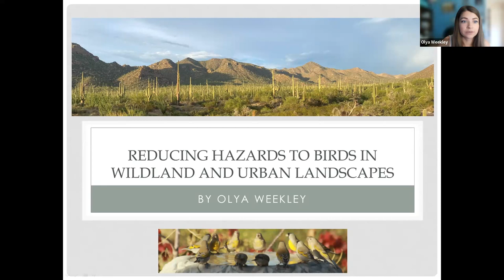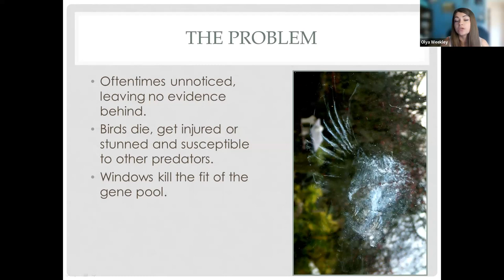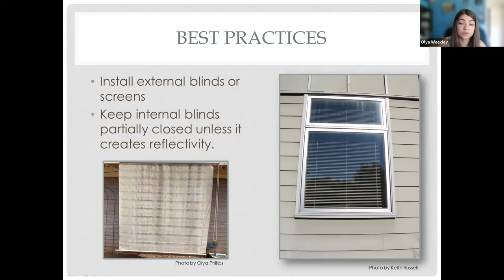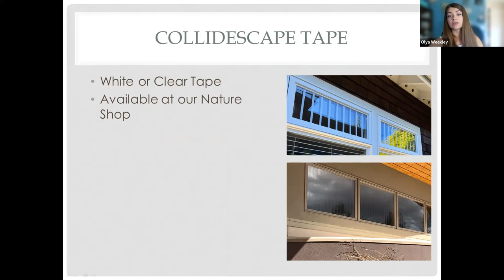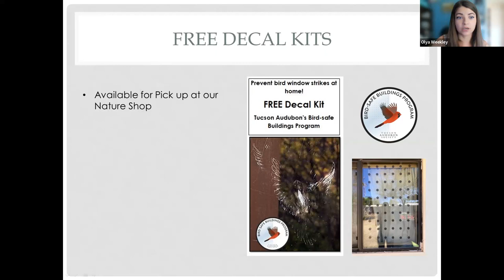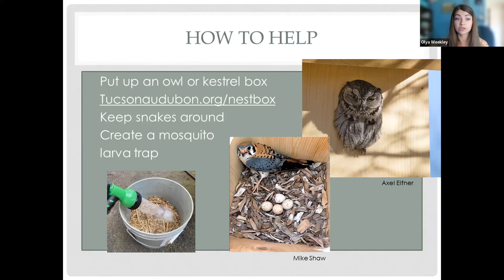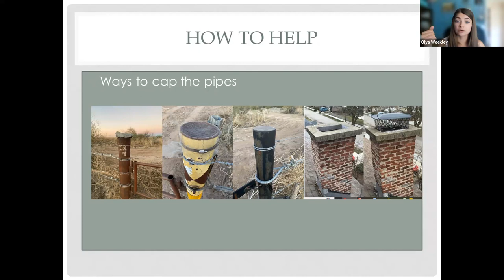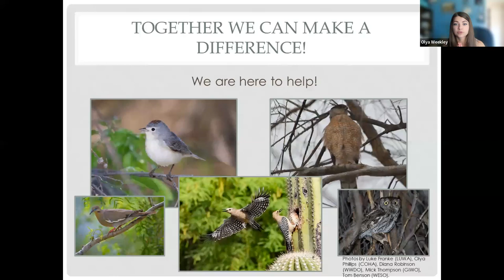Threats to Birds on Wildland & Urban Landscapes with Olya Weekley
Since 1970, a staggering three billion birds have been lost, largely due to human-caused hazards. Fortunately, many of these hazards can be easily prevented with a little effort from all of us. Join us for a presentation on the critical importance of taking preventative measures to protect our feathered friends and other wildlife from perils such as window strikes, pesticides, death pipes, and water features that lead to drowning.

During the presentation, we will introduce what Tucson Audubon is doing to mitigate these risks and provide you with resources to help us identify hazards in both urban and wild landscapes. We will also offer practical tips on how to prevent these hazards in your own home. By working together, we can make a meaningful difference in ensuring the safety and survival of our local bird populations.